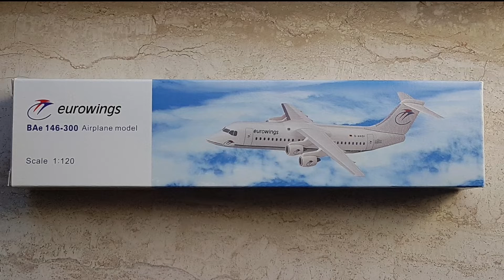Eurowings British Aerospace BAe 146-300 Model 1:120 mini runway led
Beacon, Navi light. Mini runway - threshold, strobe, running light, alternating light.